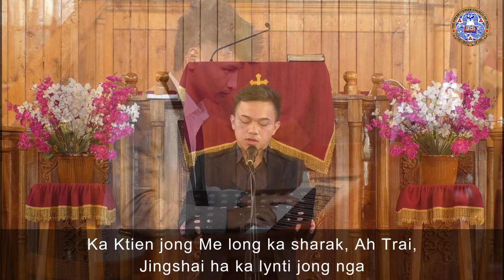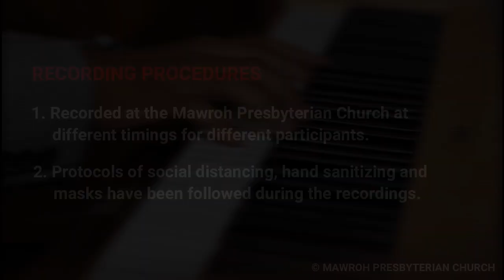| U Gideon bad 300 ngut ki shipai | Mrs. Alma M. Syiem | 8 August 2021, 10 AM | Jingiaseng Khynnah |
Ka Jingiaseng Khynnah Balang Presbyterian Mawroh ka khot ia phi ki para bangeit bad kyrpang ia ki hep khynnah sha ka Jingiaseng ha ka Sngi U Trai ha ka 8 August 2021 ha ka por 10 AM. I Nongkren in long I Kong Alma M. Syiem. To U Blei un kyrkhu ia phi baroh.